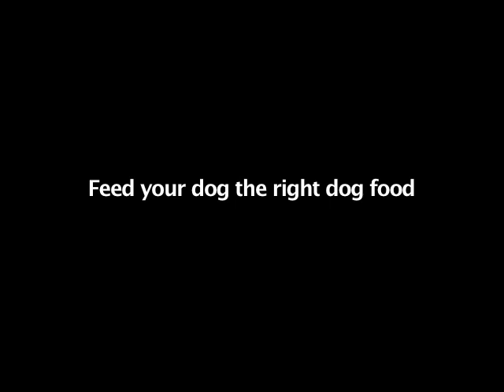PEDIGREE DOG FOOD COMMERCIAL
what happens when a dog owner falls in love...